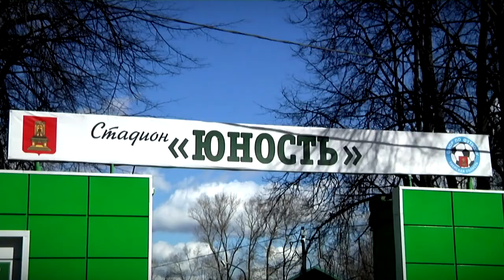ФК «Тверь» готовится ко второму домашнему матчу в весенней части чемпионата